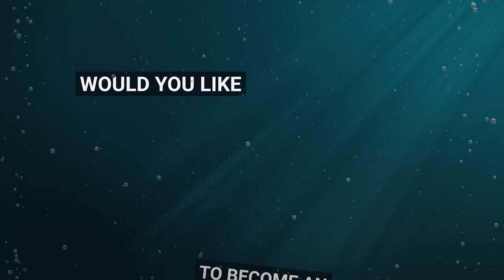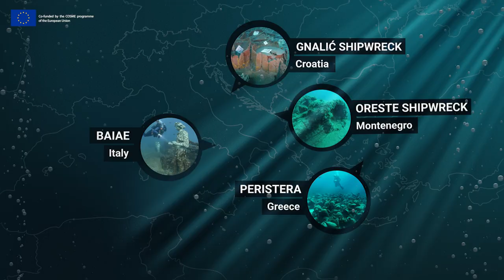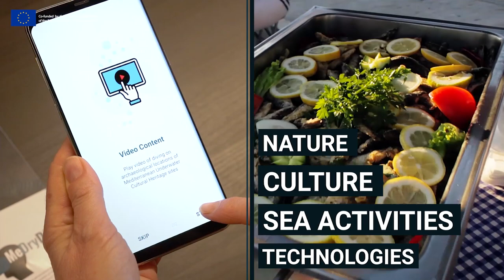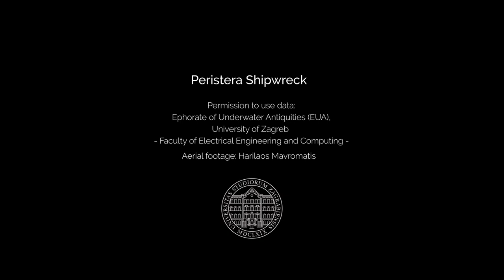MeDryDive | Get to know our project | Promoting Mediterranean Underwater Cultural Heritage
MeDryDive Project: Creating personalized dry dive experiences for the promotion of Mediterranean Underwater Cultural Heritage sites as distinctive tourism destinations.

The first official video of our project!
Take a look at our pilot sites and... Dive in the Past!

1. The ancient shipwreck of Peristera in Alonissos, Greece
2. The Underwater Archaeological Park of Baiae, Italy
3. The Gnalić Shipwreck, Croatia
4. The Oreste Shipwreck, Montenegro

MeDryDive is an EU co-financed project under COSME Programme which works on the design of a new transnational thematic tourism product with Underwater Cultural Heritage (UCH) as main tourism attraction.

MeDryDive innovates as it integrates personalized Cultural and Creative Industry (CCI) applications into the tourism product.

Digital Content and CCI Apps created within the project will enrich the experience of tourists and will stimulate their interest on MED Underwater Cultural Heritage and diving.